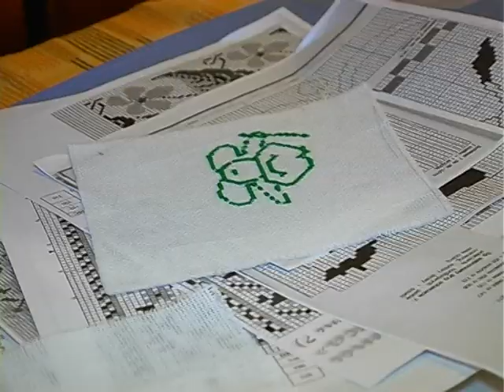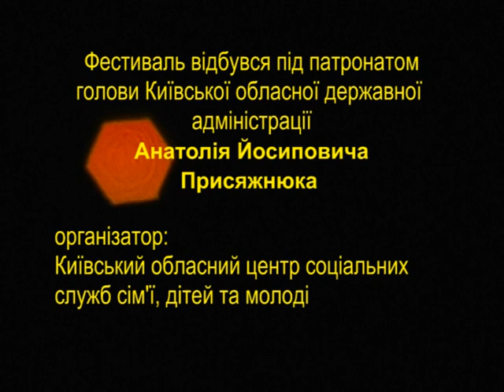Повір у себе 2011 New